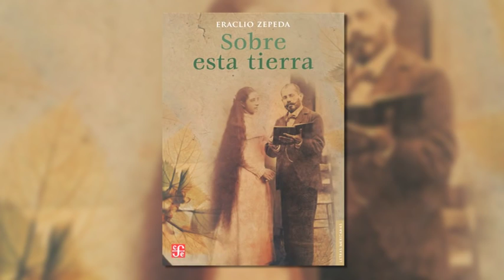Despiden a Eraclio Zepeda en Chiapas | Noticias de Chiapas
Con un homenaje de cuerpo presente despidieron al escritor y activista político, Eraclio Zepeda Ramos.